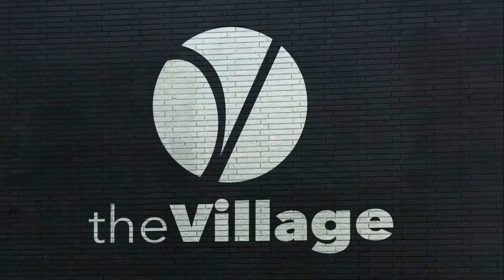Stan Mitchell @ the Village | Sacred Endings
"When the angel told the broken-hearted women that Jesus was no longer in the tomb but risen, it is important to note that he did not take them then to a resurrected Jesus. Instead, the angel took them to the tomb, that symbol of all their grief and sorrow and hopelessness and said, "Come see the place where he lay. Come see the place where you hurt, touch the place of your greatest wounding. There was and is a reality to your pain. It is real. It happened. And you need to see it, touch it in all of its dark cruelty. And you need to see that it is empty. It has lost its power over you.

We do ourselves no favors by rushing to resurrections before we have fully embraced our crucifixions, before we have tended sufficiently to the burials of those things we have lost, those things we thought would last forever. Pain and death and heartbreak have a way of hollowing out our soul’s capacity for new life. I’m not sure there is another way."